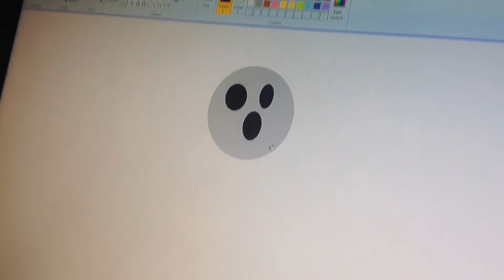How to draw Mercury ms paint